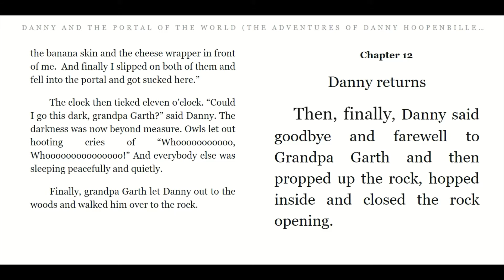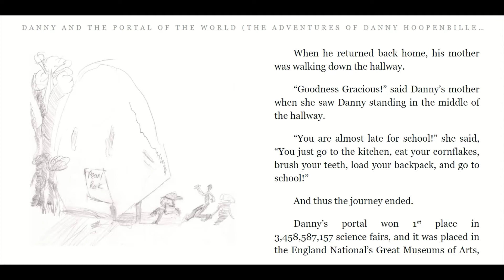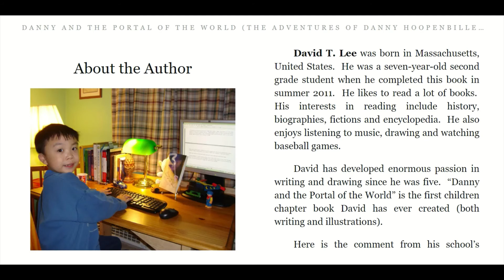Danny and the Portal of the World (The Adventures of Danny Hoopenbiller Book1) Chapter 12 read aloud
Danny and the Portal of the World
The Adventures of Danny Hoopenbiller Book 1
Chapter 12
written and illustrated by David T. Lee